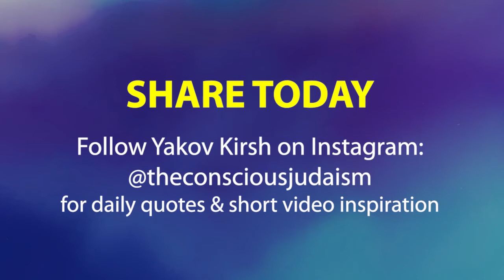Guided Meditation : The one became many in the collective and in the individual - Yakov Kirsh